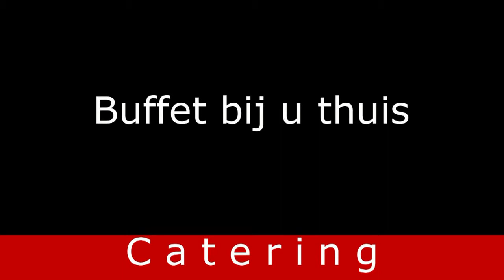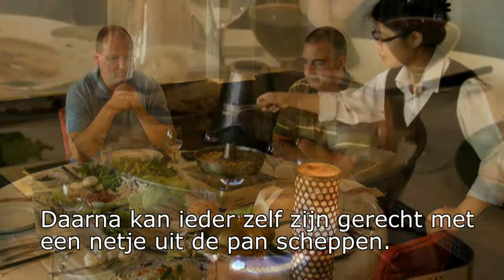Chinees Kantonees Restaurant Hou Sing afhaal mei 2011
Chinees Kantonees Restaurant Hou Sing, Hazerswoude-Rijndijk.
Display Afhaalbalie.
gemaakt door Huub Smit.